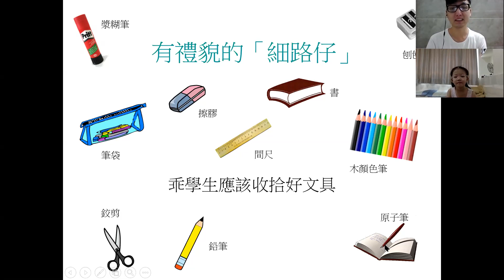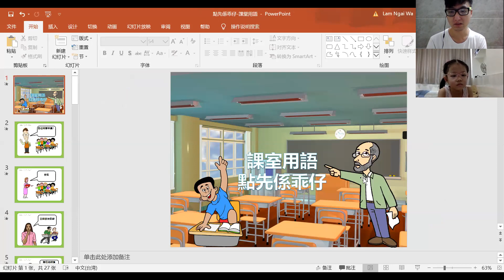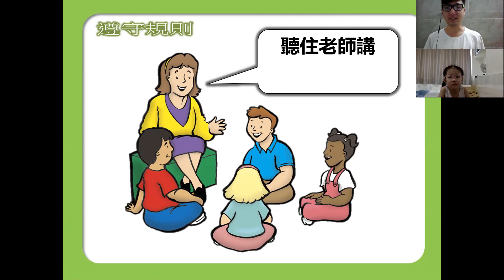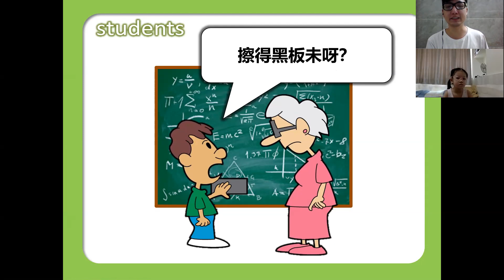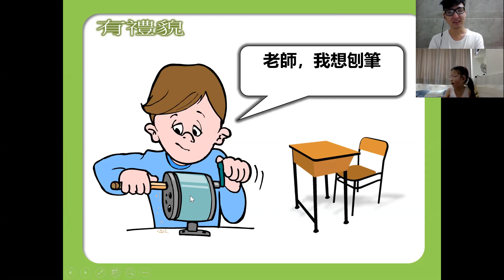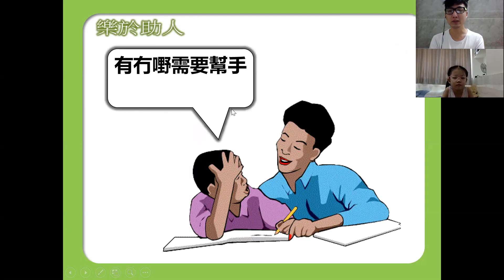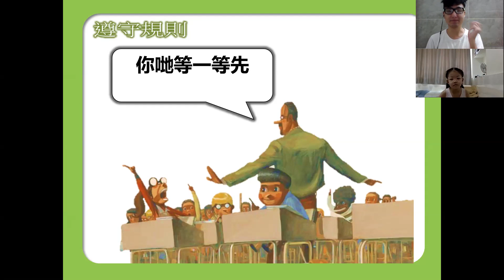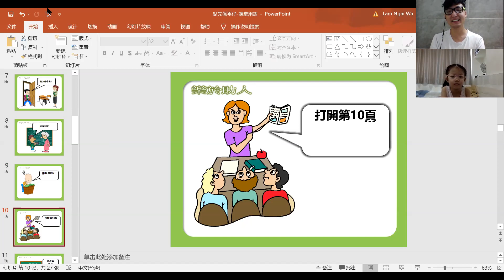Buổi 19: Dạy tiếng Quảng cho trẻ em